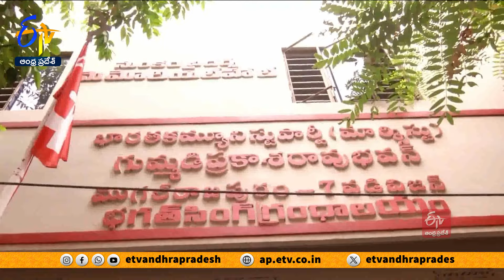విజయవాడలో తగ్గని డయేరియా కేసులు | Increasing Diarrhea Death Cases in Vijayawada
రెండు వారాలు గడుస్తున్నా విజయవాడలో డయేరియా కేసుల సంఖ్య తగ్గడం లేదని ప్రజలు ఆందోళన వ్యక్తంచేస్తున్నారు. వాంతులు, విరోచనాలతో చిన్నారులు తీవ్ర ఇబ్బందులకు గురవుతున్నారని తల్లిదండ్రులు వాపోతున్నారు. డయేరియాను అరికట్టడంలో వైద్యఆరోగ్య శాఖ అధికారులు విఫలమయ్యారని ఆరోపించారు. సమస్యపై అధికారులకు ఎన్నిసార్లు ఫిర్యాదులు చేసినా పట్టించుకోవడం లేదన్నారు. అందరికీ సురక్షిత తాగునీటిని అందించాలని డిమాండ్ చేశారు.